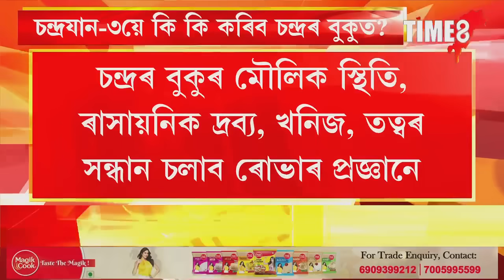চন্দ্ৰৰ বুকুত অৱতৰণৰ মুখ্য দায়িত্বত থাকিব লেণ্ডাৰ বিক্ৰম,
চন্দ্ৰৰ বুকুত অৱতৰণৰ মুখ্য দায়িত্বত থাকিব লেণ্ডাৰ বিক্ৰম, সকলো পৰীক্ষা কৰাৰ পিছত চন্দ্ৰৰ বুকুত নামিব ৰোভাৰ প্ৰজ্ঞান, চন্দ্ৰৰ বুকুত প্ৰথমে প্ৰজ্ঞানে উৰুৱাব জাতীয় পতাকা, চন্দ্ৰৰ বুকুত নামিয়েই কি কি কাম কৰিব লেণ্ডাৰ বিক্ৰম আৰু ৰোভাৰ প্ৰজ্ঞানে?